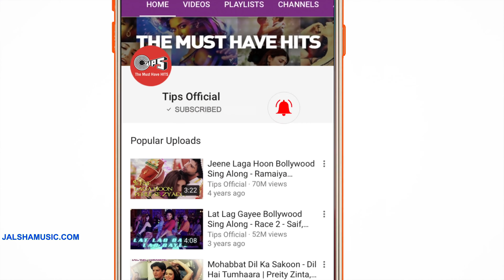Chamma Chamma Bajire Mere || Remix 2019.